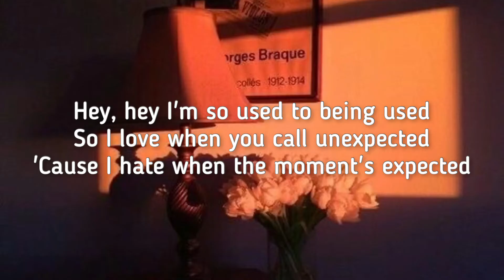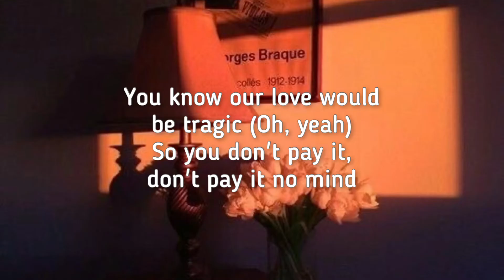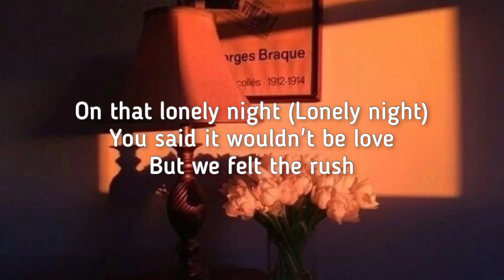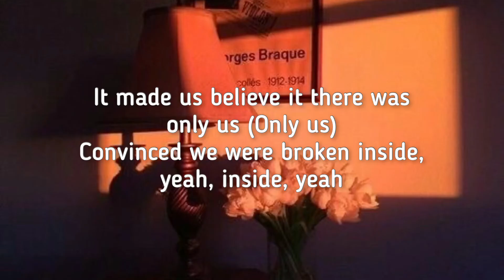The Weeknd - Earned It ( lyrics )